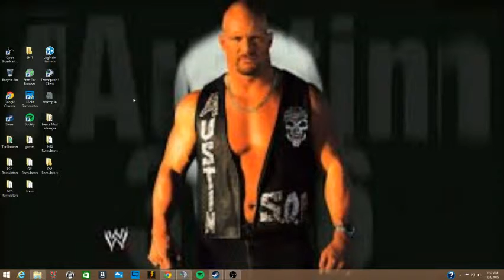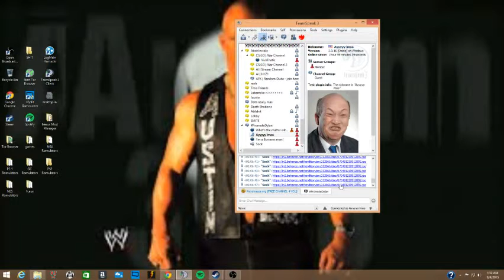Copy of Welcome to our Fucking Channel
I hope you fucking have fun , assholes.